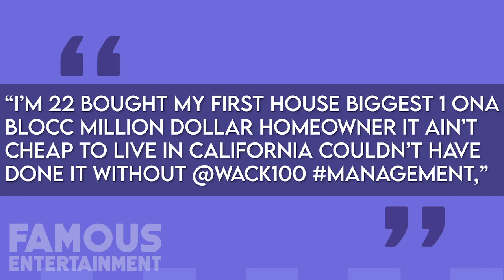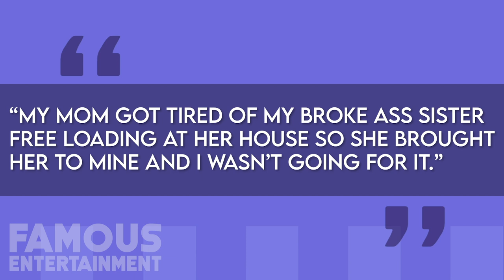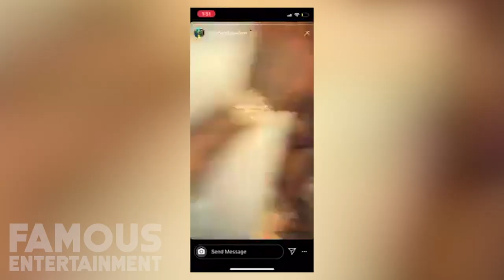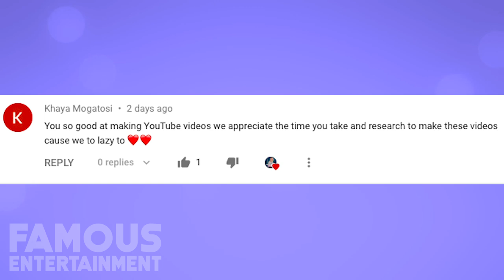Blueface | House Tour 2020 | $ Million Dollar Homeowner At 22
Blueface is an up and coming rapper/hip hop artist who has found himself living the rich life. With that comes luxury homes and a celebrity mansion. Join us here on Famous Entertainment for a 2020 House Tour of this 22 year olds' expensive piece of luxury real estate.